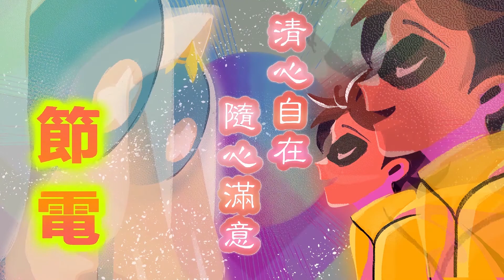《未解來電》節電創意短片徵件競賽微電影校園組銅獎：節電的過程就像是一場場遊戲關卡，讓我們成為節電超人，所有未解的任務就讓你我來完成！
將節電想像成一場打鬥遊戲，
藉由電視裡節電超人的啟發，
將自身帶入在想像的世界中，
他們會在遊戲中定位自己的角色，
並學習利用這些訊息來去完成遊戲。